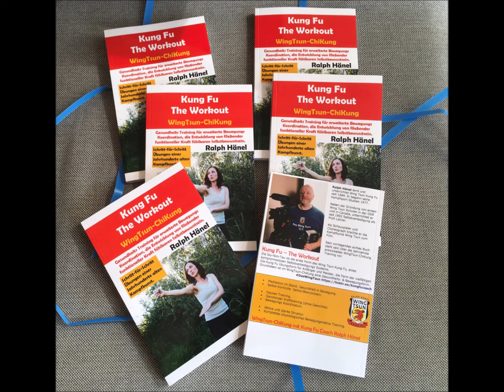WingTsun-ChiKung by Ralph Hänel - The unpacking of his eighth book ... - Wing Chun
Kung Fu - The Workout

The unpacking of the eighth book by Ralph Hänel.
A step-by-step guide to WingTsun-ChiKung.
The German edition, coming in May 2022.

motivation - concentration - focus
Health training for advanced movement coordination, the development of flowing functional strength and tangible self-confidence.

• Standing meditation. Health in motion.
• Self-Control. Self-consciousness.

• Fascia training.
• Total body strength training (without weights).

• Active and strong structure.
• Complete physiological range of motion training.